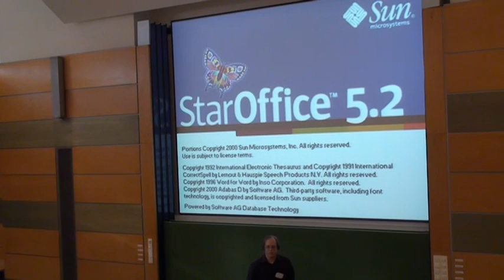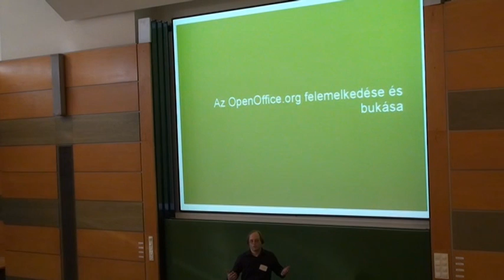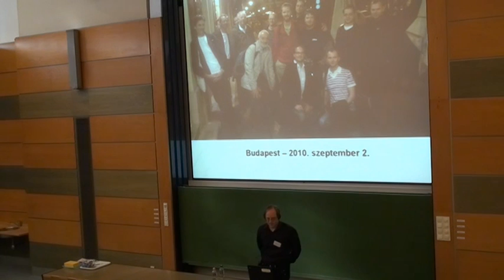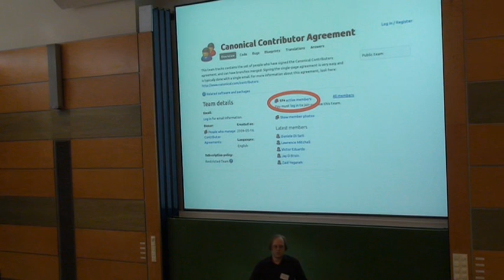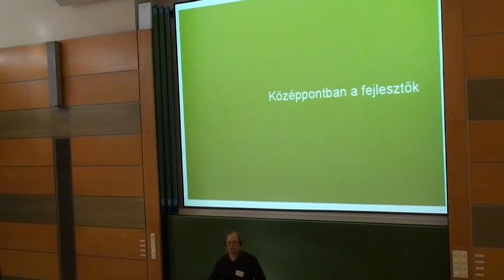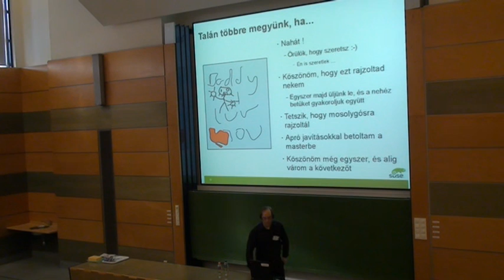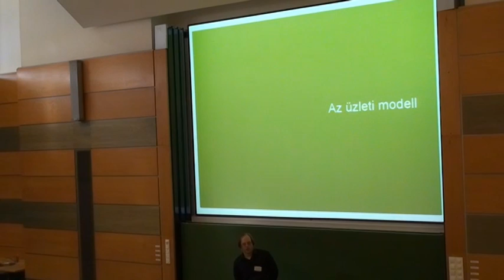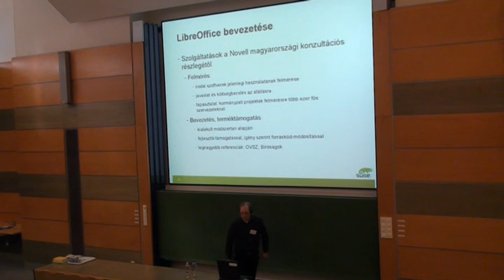Tímár András: LibreOffice